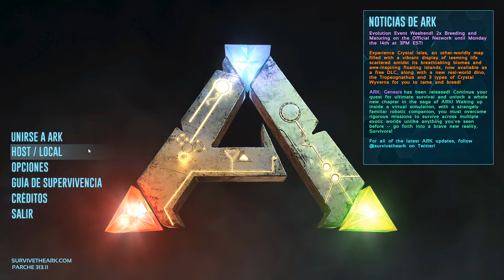ARK SURVIVAL EVOLVED EN 2020 Gameplay Español #38 - LES PONEMOS NOMBRES A LOS DINOS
Esta es la serie de  ARK SURVIVAL EVOLVED EN 2020, en este gameplay español les pondremos nombres a los dinos,espero que disfruten el video.